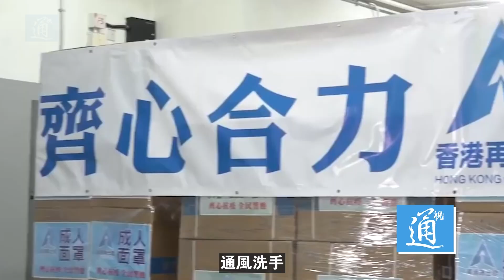訪港國家衛健委專家梁萬年：有信心香港能夠戰勝疫情